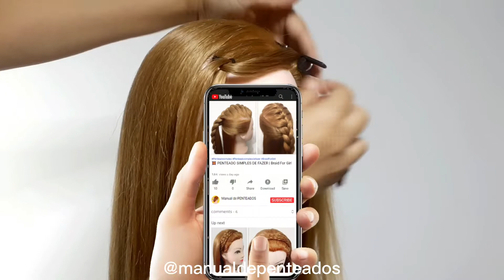PENTEADO FÁCIL COM TRANÇA LATERAL | PENTEADO PARA INICIANTES | Manual de PENTEADOS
🌸Bem-vindo ao canal Manual de PENTEADOS 🌸

Super fácil de fazer  PENTEADO FÁCIL COM TRANÇA LATERAL | PENTEADO PARA INICIANTES | Manual de PENTEADOS

Aqui você vai encontrar vídeos com dicas e tutoriais de Penteadofácil

► PASSO A PASSO] Como fazer uma trança escama de peixe | Penteado simples e fácil | hairstyle

Nosso canal é dedicado a fazer tutoriais de penteados rápidos para o dia a dia, penteados para casamento, penteados para festas, penteados para escola, penteados para meninas, comemorações de final de ano, Natal, ano novo, penteados para formatura, penteado simples, penteados com trança, penteados curtos, penteado infantil, penteado encaracolado, penteados médios, penteados de baile, penteados longos, penteados fáceis, penteados para cabelos curtos, penteados para cabelos longos, rabo de cavalo, penteados de rabo de cavalo, coque de cavalo, penteados de coque, penteados para reunião de negócios, tutoriais de penteado, compilação de tutoriais de penteados, etc. Você mesmo pode fazer é muito simples, rápido e fácil. Essas ideias vão te ajudar passo a passo a fazer lindos penteados.

🌸 Gratidão por assistir nosso vídeo 🌸